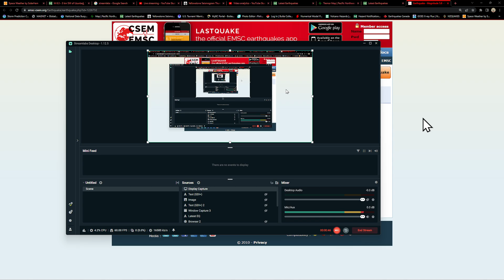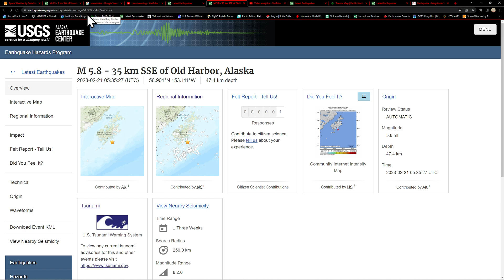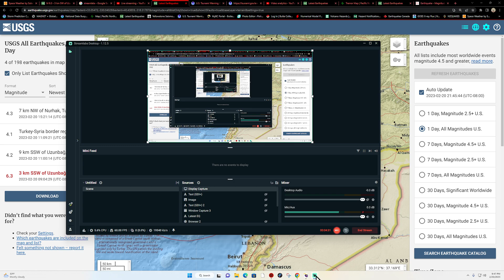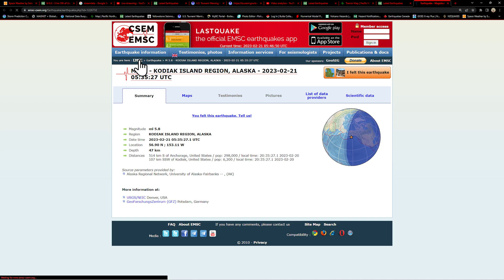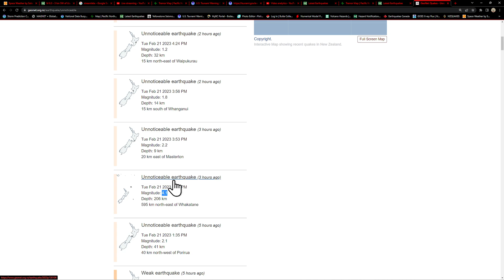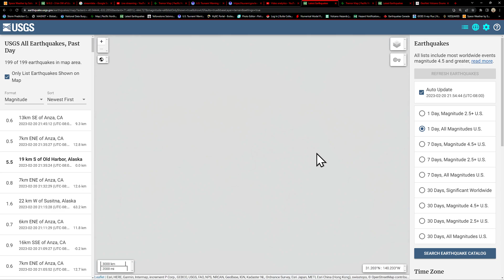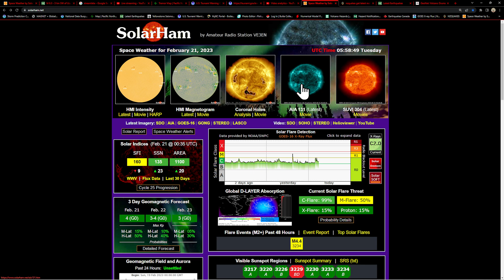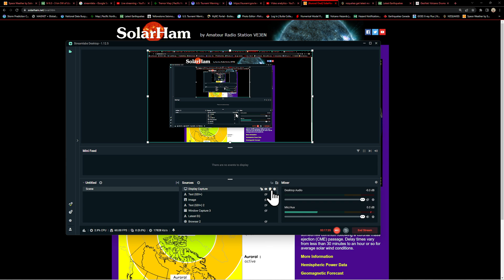5.8 Earthquake Alaska. Small EQ swarm near Anza California. Monday night update 2/20/2023